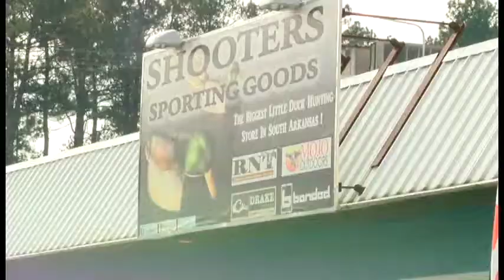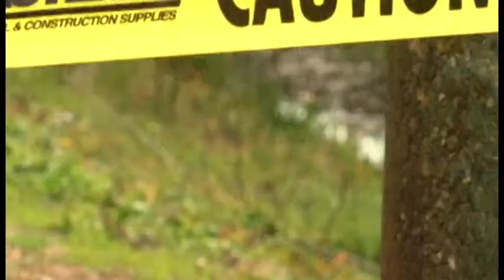Magnolia shooting range on a 90 day shutdown to address safety concerns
There's no way into Magnolia's only public shooting range for the next three months. A nearby property owner raised concerns to the city council of bullets landing on his property.

"We've had some irresponsible gun owners that have caused some issues and now we're having to address it," said Jamie Waller, City Councilman.

Safety concerns at the range has been an issue for years now. The city has made adjustments before but neighbors say it isn't enough. Shooters are accidently and often times intentionally shooting over the berms and aiming at targets they place on above them.

A local gun shop, Shooters Sporting Goods, in Magnolia say they understand the reason for the shutdown.

 "Safety is paramount. We don't want anybody hurt or anybody injured," said Danny Fitzpatrick who works at the shop.

The shop has their own shooting range but it's private for customers only. They haven't had any concerns of bullets ricocheting though workers attribute that to the site supervision.

"We want to be able to monitor it for the safety reasons," said David Sission who also works at the shop.

Keeping a close eye on shooters isn't something the city is able to do. Since the opening of the range, there hasn't been anyone on site to enforce certain rules, like where and where not to shoot.

"It would certainly work better having a staff out there or having an employee out there but it's hard for that to be feasible for a city that runs off of a tight budget," said Councilman Waller.

The city has already submitted their budget for the year, so having someone on staff at the range won't be something they'll be able to implement this year.

Members of the council will be meeting with the Arkansas Game and Fish Commission on Wednesday to discuss recommendations for the site. They're also looking for input from the community, as well.